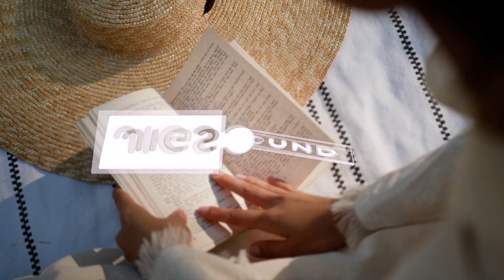My Dearest Friend | Royalty-free Music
A dreamy, serene acoustic solo piano track, creating a thoughtful and calm mood. Best for emotional film scenes, romantic stories, reality shows and relaxation & meditation content.

⭐️ To use this music, My Dearest Friend, in a project, please purchase a royalty-free license via the following links.

🎬 In the promo: Having been best friends in their childhood, two young women rendezvous in a familiar location beside a serene lake and a lush forest to catch up and reminisce the past. The footage by:

⚠️ Jigsound does not endorse any brands that potentially appear in our videos, neither do any of the models appearing in our videos endorse Jigsound.